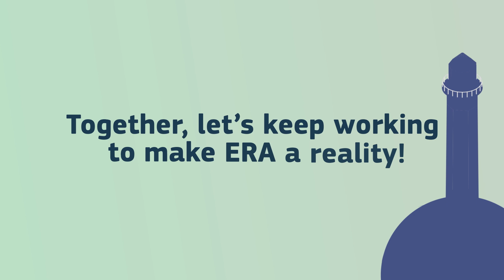European Research Area Testimonials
The European Research Area (ERA) has the objective to create a single market for research, innovation and technology. European talents are at the heart of the ERA, so in view of its upcoming 25 anniversary, we asked researchers and policy makers what impact has the ERA had and what their dream for its future is.